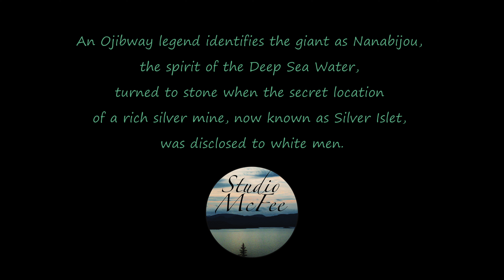The Sleeping Giant Awakens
A video based upon three photographs of The Sleeping Giant on Lake Superior near Thunder Bay, Ontario, Canada.

This video is part of an ongoing project 'Landscapes & Soundscapes' featuring Lake Superior among other Canadian landscapes.

If you enjoy the video please let YouTube know with likes, comments, shares and if you would like to be notified of new Lake Superior videos consider subscribing to the Studio McFee channel.